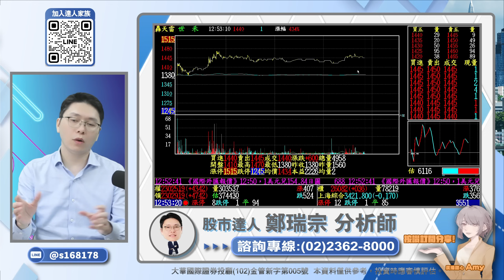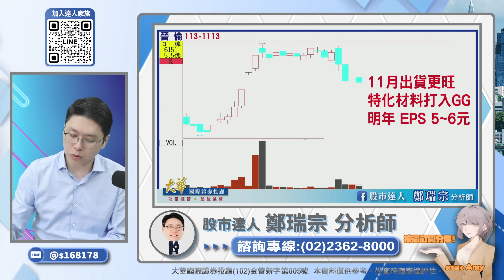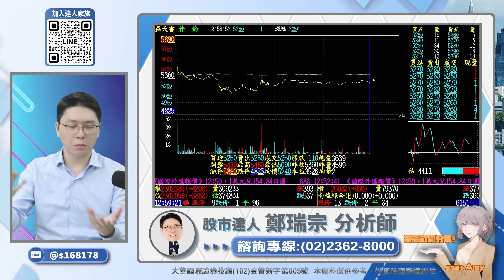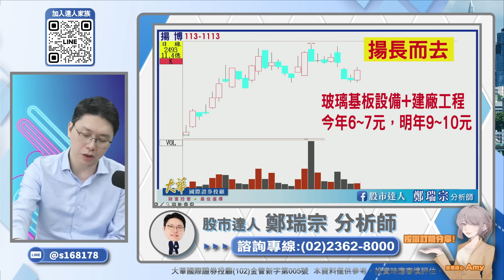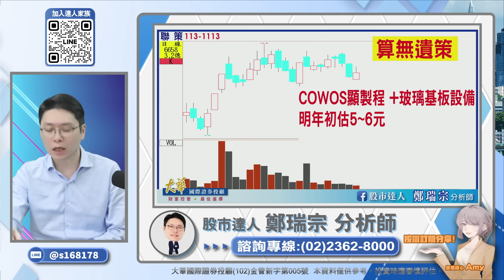台積電董事會討論了什麼!? 為何弘塑股價拉到快漲停!?｜股市達人 鄭瑞宗分析師 20241113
★168年度會員來了★
►來電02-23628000 直接打電話說：我要168！
今天就成為鄭老師會員！

等待川普當選效應消退，台積電與供應鏈將快速重回最強主流，把握這次回檔的進場與換股機會，作夢行情只要一展開，就可一路賺到封關

👉一年會期/68000
👉每天只花260元，少喝兩杯星巴克就有了！
👉每年第四季才會推出，請大家好好把握機會！